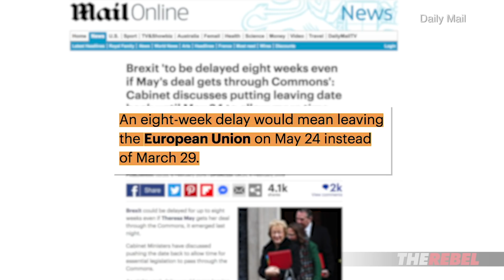Brexit Delayed by EIGHT WEEKS? | Jack Buckby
Jack Buckby of TheRebel.media reports: Brexit could be delayed by EIGHT WEEKS even if Prime Minister Theresa May manages to get a deal through the House of Commons.